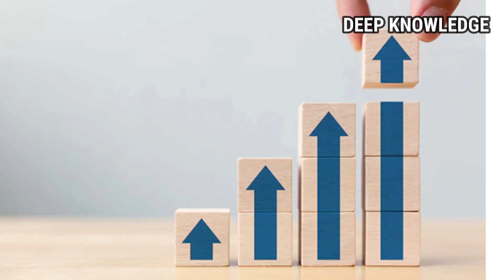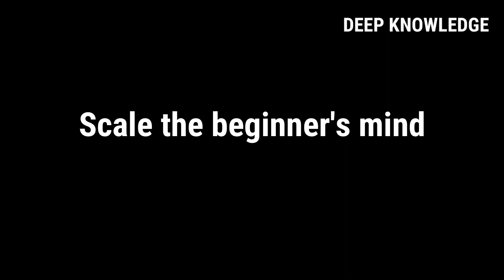11. 11 star experience | Scaleup2